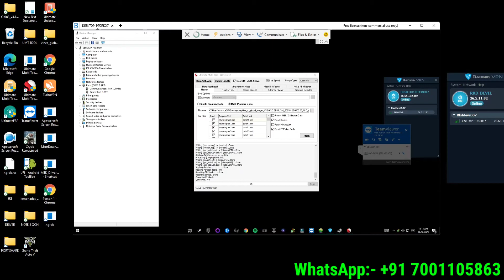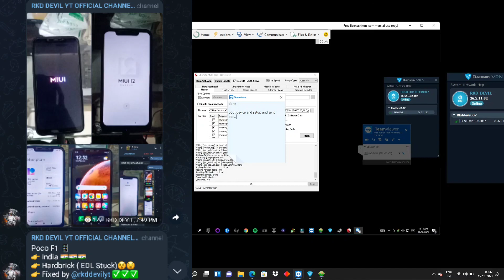Poco F1 Hardbrick only Qualcomm 9008 Port Showing | EDL Stuck Fixed ✅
Poco F1 Hard Bricked | No Fastboot No Recovery Working 📳

🟧Xiaomi Online Remote Service
♻️Service's...
1) Hardbrick/Bootloop/softbrick/EDL Stock ✅
2) Mi Account Remove ✅
3) EDL Bootloader Unlock Limited Device's ✅
4) FRP Remove ✅
5) IMEI-Baseband Repair ✅(need root)
6) Downgrade Without Unlock Bootloader ✅

✅ More Devices
Vivo,Nokia,Lenovo,Asus,Oneplus,Realmi,Itel etc
Limited Device Support